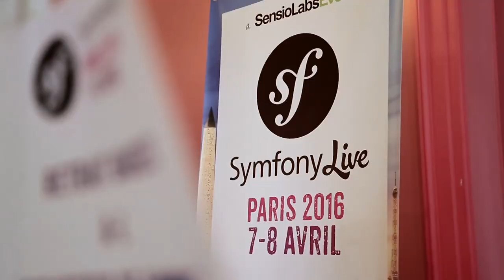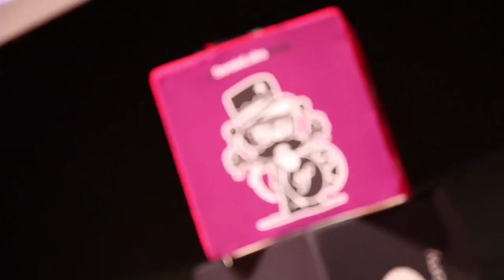10 years of Symfony conferences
The first Symfony conference was organized in 2009, 10 years later we now organize about 10 conferences per year!